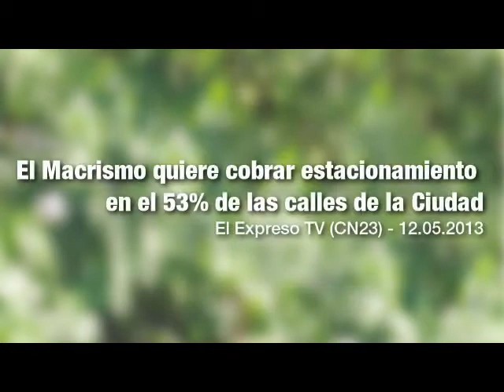El Macrismo quiere cobrar estacionamiento en el 53% de las calles de la Ciudad